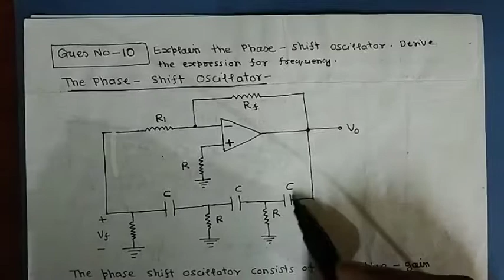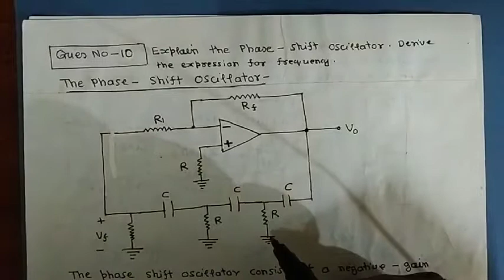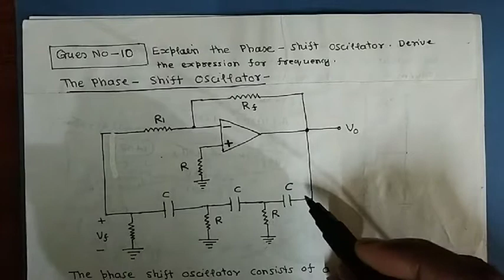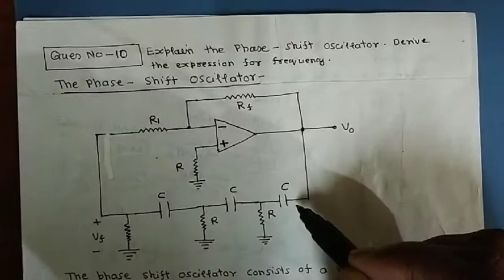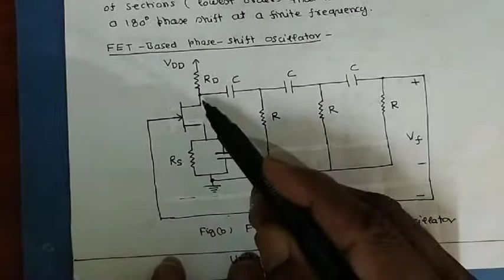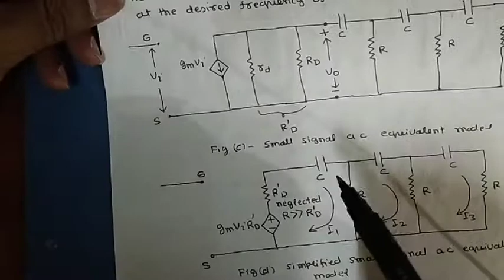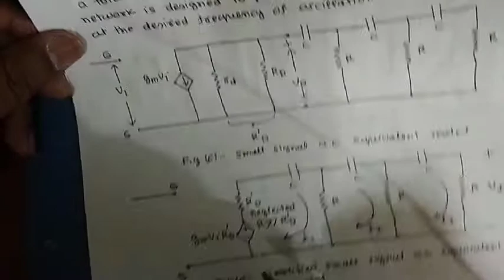L-15 AC(Phase Shift Oscillator)